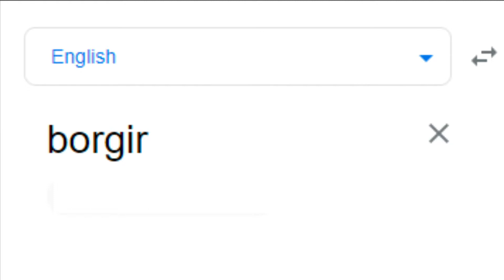Borgir in different languages meme / Borgir in a Russian meme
borgir™
👍👍Like and Susbscribe✌✌